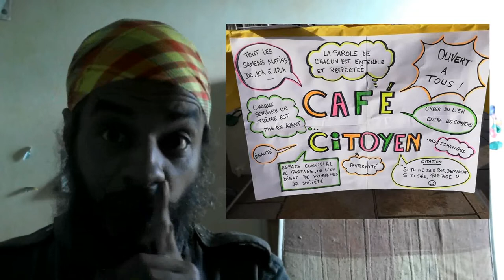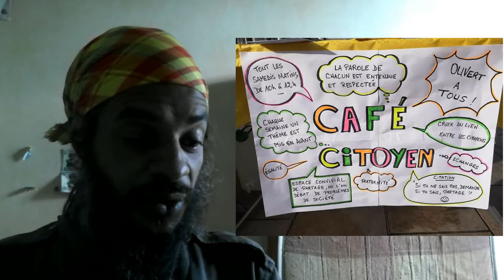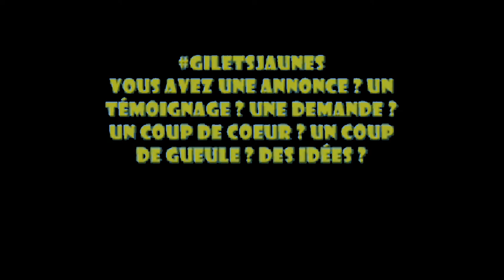Bellegarde, Gard, les gilets jaunes lancent leur premier café citoyen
Les GJ's de Bellegarde dans le Gard lancent cet appel :
"Chers Compatriotes, amis gilets jaunes de Nîmes et villages, ce vendredi 1 er mars, BELLEGARDE fait appel à la solidarité gardoise, dès 9h00 du matin nous lançons le premier CAFÉ CITOYEN avec l’accord du Maire, sur le marché du vendredi de notre beau village.

Nous vous attendons avec FRATERNITÉ pour venir nous aider au lancement du café citoyen "dénonciation des violences gouvernementales" !

Par la même occasion, en étant nombreux nous pourrons aller à la rencontre du citoyen afin de continuer l’enquête sur « la consultation Nationale Citoyennes » qui connait un franc succès…

MOBILISONS-NOUS
FORCE ET HONNEUR – ON LÂCHE RIEN

PS : n’apportez pas de café, la mairie de Bellegarde nous met à disposition une machine à café industrielle, par contre hésitez pas à préparer de bons gâteaux !

NOUS COMPTONS SUR VOUS !"